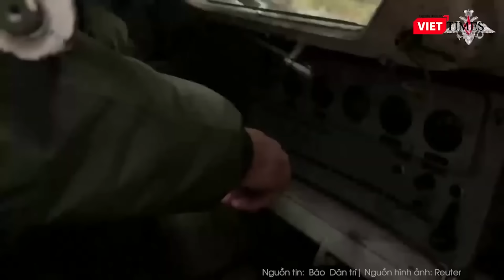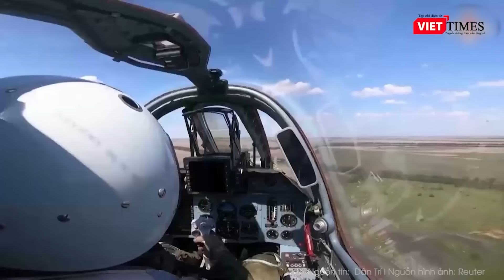Toàn cảnh Quốc tế 11/11: Hỏa lực Nga “lấn sân” áp đảo, tiền tuyến của Ukraine liên tục thất thủ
Nga Ukraine mới nhất | Toàn cảnh Quốc tế 11/11: Hỏa lực Nga “lấn sân” áp đảo, tiền tuyến của Ukraine liên tục thất thủ